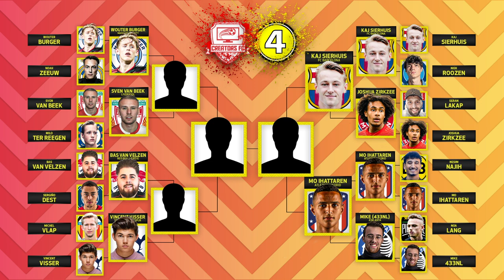Halve Finale: Ihattaren vs Sierhuis | Wie Kroont Zich Tot De FIFA-Koning!?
Halve finale alweer! Pfoeh!
Ihattaren is de verrassing van het toernooi, maar is hij goed genoeg om het topfavoriet Kaj Sierhuis te verslaan!?

Vergeet niet te liken, subscriben en een comment te droppen.

⁣8️⃣ Creators
8️⃣ Profvoetballers spelen de Champions League uit op FIFA 20.⁣

Halve finale
Mohamed Ihattaren vs Kaj Sierhuis